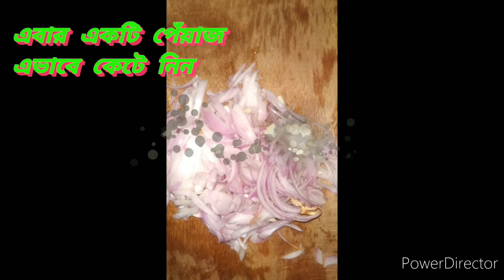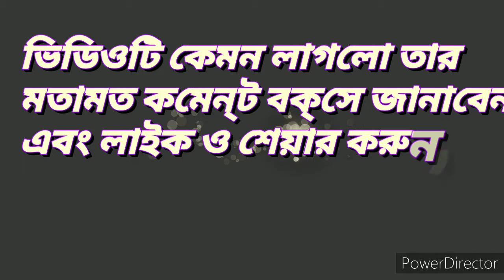রেসিপি ডিম ভাপা কাড়ি | Recipe egg boil curry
Food making | Recipes video | food blogging